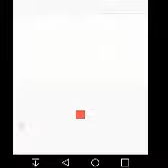Hellooooo.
Yeah. Hi.